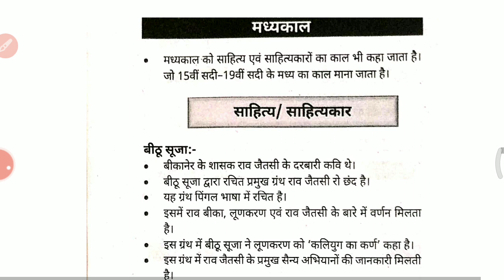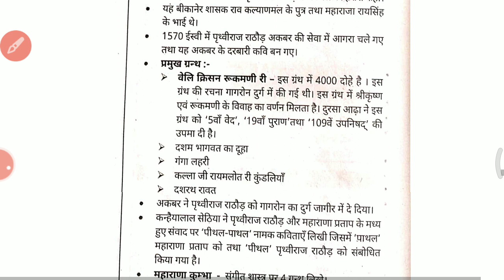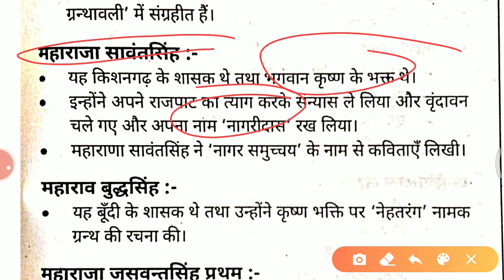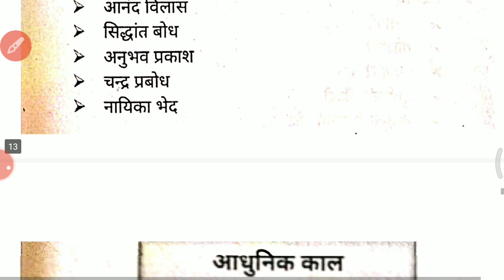मध्यकालीन राजस्थानी साहित्य सप्रमुख रचना एवं रचनाकार